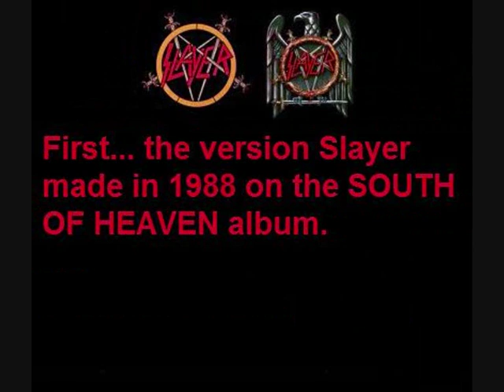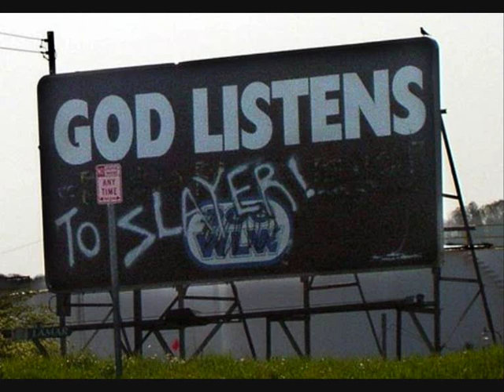Judas Priest / Slayer - Dissident Agressor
Song: Dissident agressor

From the "Sin after sin" album (1977).
Also on Slayer's South of Heaven (1988).

Lyrics:
Grand canyons of space and time universal
My mind is subjected to all

Stab! Bawl! Punch! Crawl!
Hooks to my brain are well in
I know what I am, I'm Berlin

Through cracked, blackened memories of unit dispersal
I face the impregnable wall

Exploding, reloading, this quest never ending
Until I give out my last breath

I'm stabbing and bawling, I'm punching and crawling